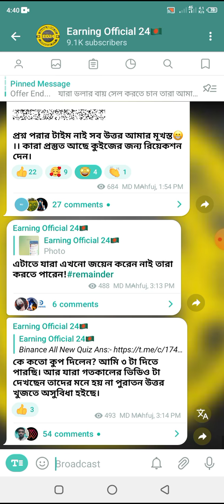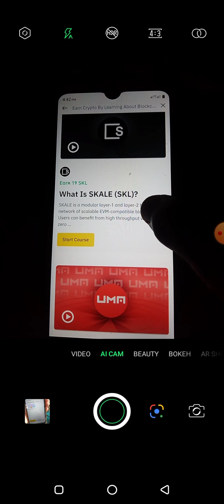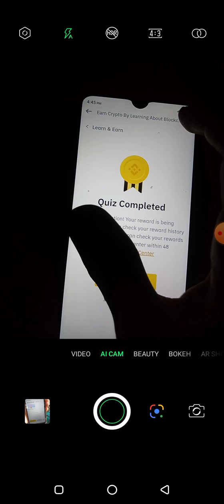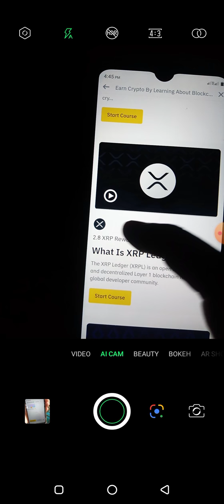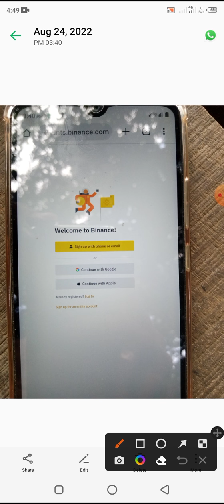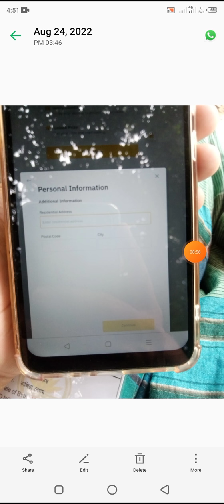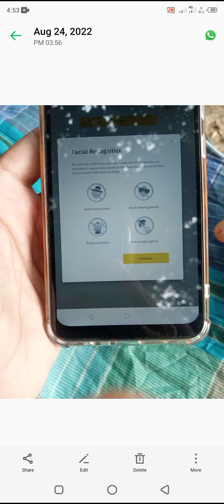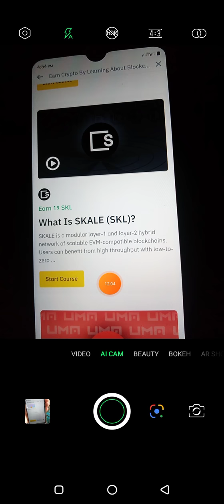Instant 10$ Binance Withdraw 🤩 Binance Instant withdraw airdrop 💥 Binance learn and earn Loot 🔥🔥🔥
Project--Details Hi Guys !! Welcome To " Earning Official 24 Youtube Chanel " In This Video, I am going to Review | Binance learn and earn

.Related Tag.

trust wallet
instant withdraw
airdrop
instant airdrop
new airdrop
free airdrop